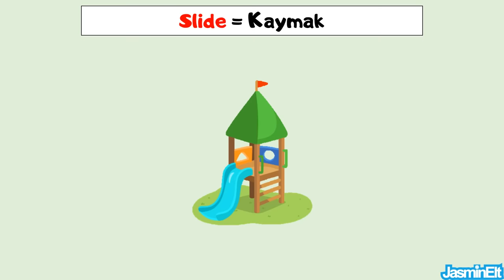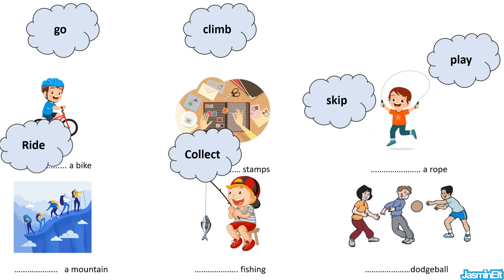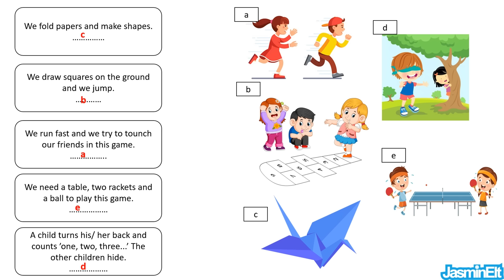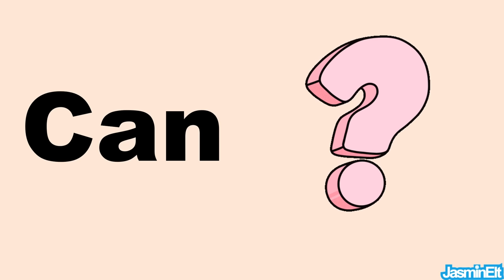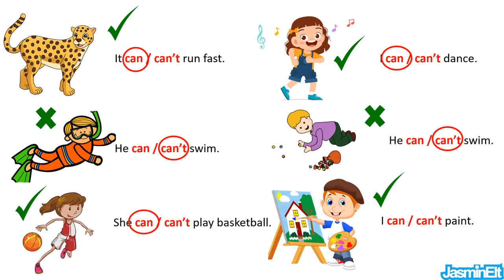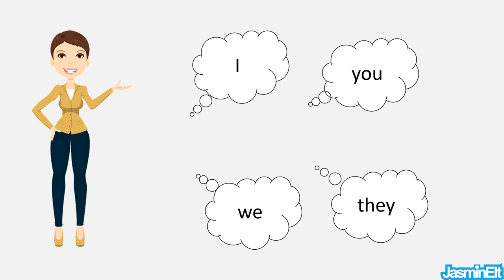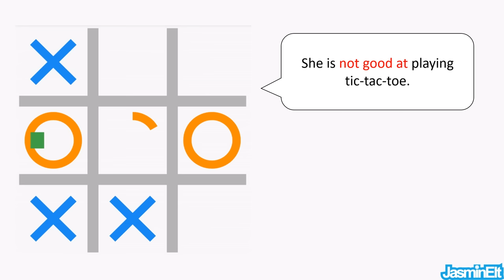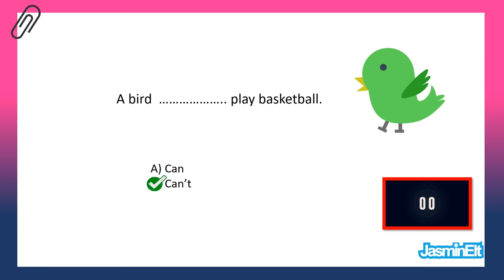5. Sınıf İngilizce 3. Ünite Konu Anlatımı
5. Sınıf İngilizce 3. Ünite Konu Anlatımı, 5.sınıf İngilizce 3.ünite konu anlatımı,
İngilizce 5. sınıf 3. ünite, 5 sınıf İngilizce 3 ünite,